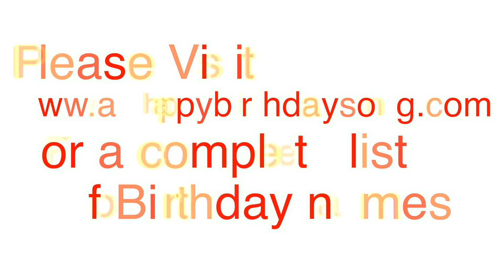Happy Birthday Marcelle Song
Happy Birthday Marcelle Song. We made this video for Marcelle on their special birthday day and we wish them the best birthday ever!